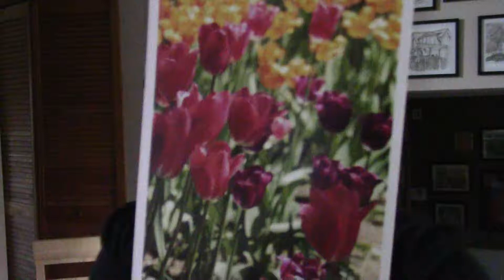KIND AND SEVERE poem devotional by ILMA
September 14
Notice how God is both kind and severe. He is severe toward those who disobeyed but kind to you if you continue to trust in his kindness. But if you stop trusting, you will also be cut off. -Romans 11:22(NLT)
KIND AND SEVERE
A poem and essay by ILMA
The Lord is both kind and severe
He can be harsh on rebels and those who don’t fear
He is kind to those who believe and revere him
He becomes intensely offended when you continue to sin.
You will be cut off if you stop trusting your Heavenly Father
So, why would you compromise and not give up being a rebel?
God still loves you even when you sin, but hates all kinds of evil
Don’t take light the judgment he makes when you follow the devil.
Some Christians take lightly how God hates evil. They become complacent and lax when it comes to obeying his commands. They embrace rebellion and pride and live like there is no one higher than them. Even though God is loving and forgiving, he also hates all forms of wickedness. This is why he gave us instructions to follow so that we will receive all the promises that he made to those who love and obey him. When one stops to trust him, they will face the harsh consequence of being cut off from him. His kindness and mercy extend generously to those who are faithful.
PRAYER
Lord, I pray that all believers will never take your commands for granted.
REFLECTION
What happens when a believer embraces rebellion and evil ways?